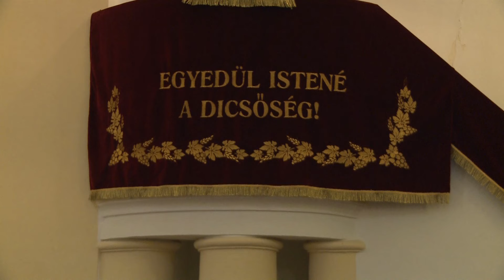Ünnepi megemlékezés és orgonakoncert a református templomban Balatonszárszón 2022. augusztus 20.